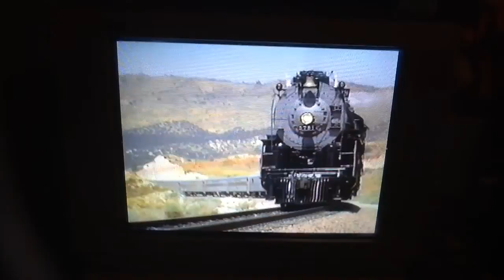The Railroad Music Video Goes Tugs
This Is Railroad Tugs!